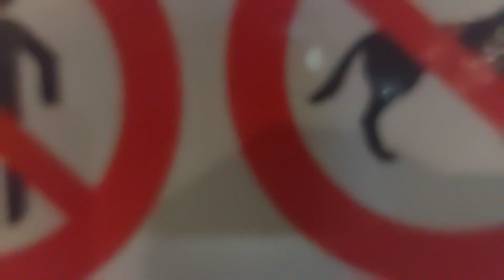Fiestas Carnavales del País Vasco 2024 (Spain)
Carnavales Party 🥳.

VIDEOS IMPORTANTES DEL CANAL DE *(ViajaconDenny1OX)*

¿TE GUSTARÍA COLABORAR CON ESTE CANAL?

Si quieres puedes apoyar o bien en agradecimiento por el contenido que subo totalmente gratuito, puedes hacer una pequeña donación de (1 dólar en adelante) "a través de PayPal o cuenta bancaria.

¡Quë tengas un precioso día!